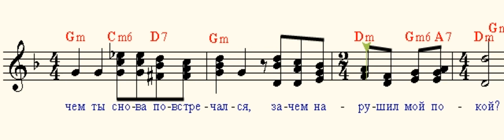Каким ты был ( What were you like )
Каким ты был, таким остался,
Орел степной, казак лихой!..
Зачем, зачем ты снова повстречался,
Зачем нарушил мой покой?

Зачем опять в своих утратах
Меня хотел ты обвинить?
В одном, в одном я только виновата,
Что нету сил тебя забыть.

Свою судьбу с твоей судьбою
Пускай связать я не могла,
Но я жила, жила одним тобою,
Я всю войну тебя ждала.

Ждала, когда наступят сроки,
Когда вернешься ты домой...
И горьки мне, горьки твои упреки,
Горячий мой, упрямый мой!..

Твоя печаль, твоя обида,
Твоя тревога ни к чему:
Смотри, смотри, душа моя открыта,
Тебе открыта одному.

Но ты взглянуть не догадался,
Умчался вдаль, казак лихой...
Каким ты был, таким ты и остался,
Но ты и дорог мне такой.

Слова М. Исаковского
Музыка И. Дунвевского